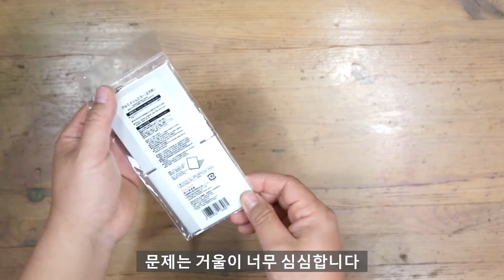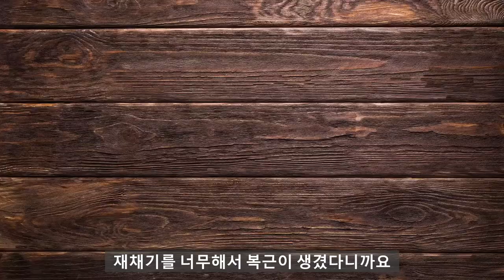휴대용 손거울 DIY하기|세상에서 단 하나밖에 없는 손거울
봄이왔습니다. 이번 영상에서는 다이소에서 구입한 손거울을
변칠기법을 이용해서 DIY를 해 봤습니다.
제작과정은 영상에서 확인하시구요.

*옻칠공예는 반복되는 과정이 많기 때문에 본 영상은
과정이 편집된 결과물임을 말씀드립니다*

*BGM정보*
AnBhfacaTMoShamuisinStringsVersion by PatrickUssher
AnChilfhionnStringsVersion by PatrickUssher
BidnFheilim by PatrickUssher